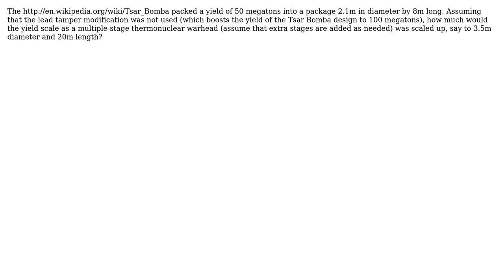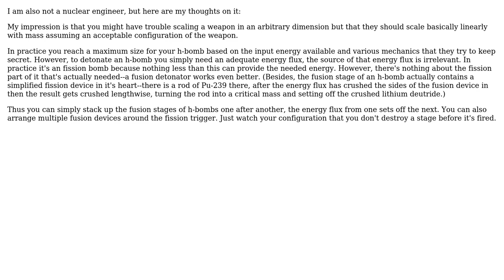Engineering: How does thermonuclear warhead yield scale with size? (2 Solutions!!)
Engineering: How does thermonuclear warhead yield scale with size?

With thanks & praise to God, and with thanks to the many people who have made this project possible! | Content (except music & images) licensed under CC BY-SA | Music | Images & others | With thanks to user ThreePhaseEel user Olek Wojnar user Loren Pechtel and the Stack Exchange Network Trademarks are property of their respective owners. You are responsible for your own actions.